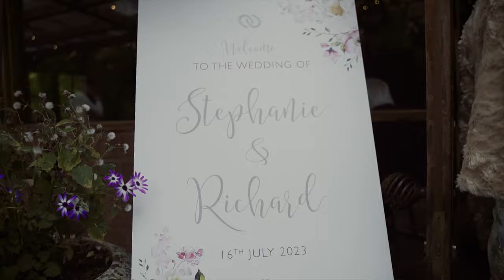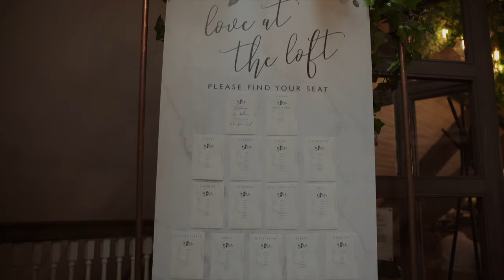Stephanie and Richard - Wedding in The Rabbit Hotel - Northern Ireland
What a beautiful wedding!!!🥰
Always take your pets to the party.
(Only if they don't make the guests run away in fear😊)
Bride Stephanie Elliott
Groom Richard McConnell
Venue The Rabbit Hotel & Retreat
Hair Mandys hair Upstyles
Makeup Artistic Make Up By Leah
Photographer: Alisa Lymanska Photography